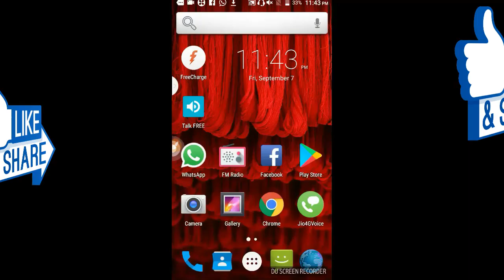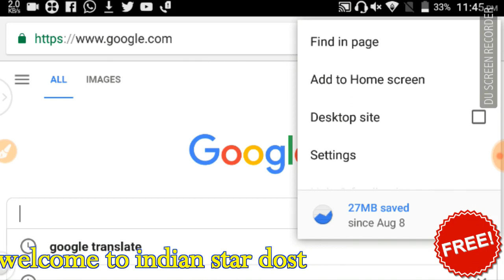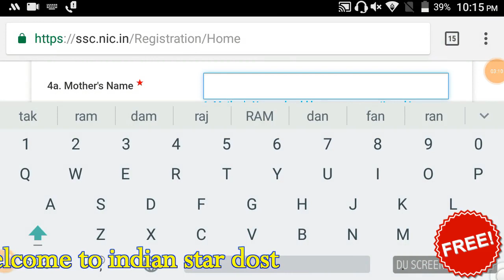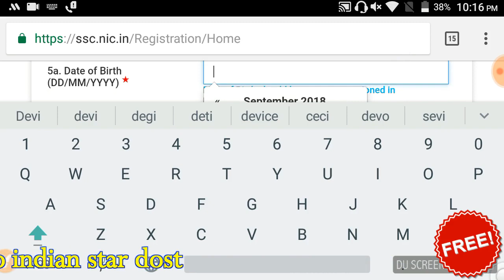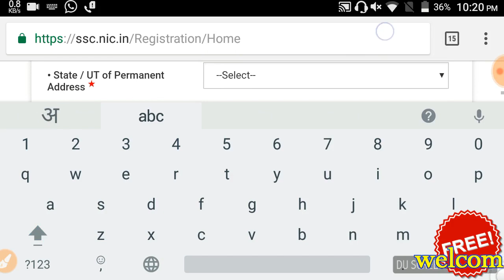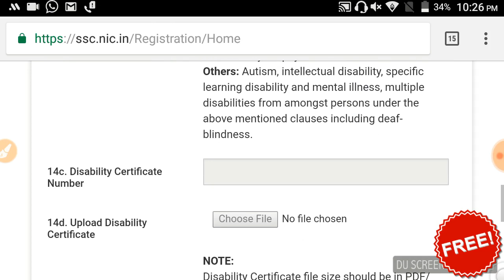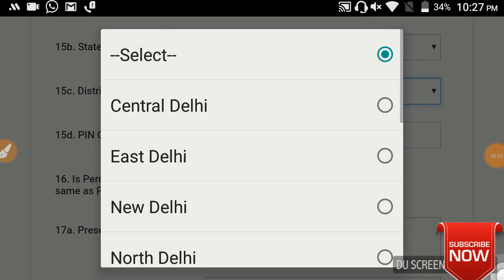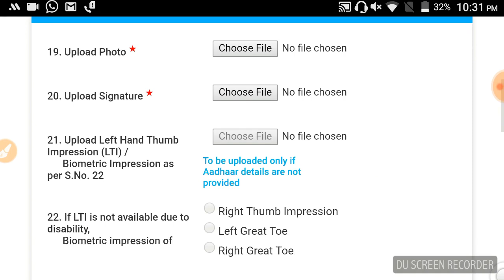एसएससी फॉर्म घर बैठे भरे बिना पैसे दिये latest vacancy 2020 part 1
Government of India Ministry of Personnel, Public Grievances & Pensions Staff Selection Commission (SSC) has been released a vacancy notice on 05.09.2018 for ADVERTISEMENT NO. Phase-VI/2018/Selection Posts for 1136 Graduate Level, 10+2 Level and Metric Level Vacancies. Candidates may fill SSC VI Selection Post Online Application Form through official website of Staff Selection Commission (SSC)/ कर्मचारी चयन आयोग (एसएससी) i.e. from 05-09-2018 to 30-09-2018. For more info of SSC Bharti 2018 Notification for the posts of Technical Operator, Canteen Attendant, Junior Physiotherapist, Scientific Assistant & Other such as qualification, category wise vacancies, how to apply & other please visit given above link.

Indian star dost
Indianstardost